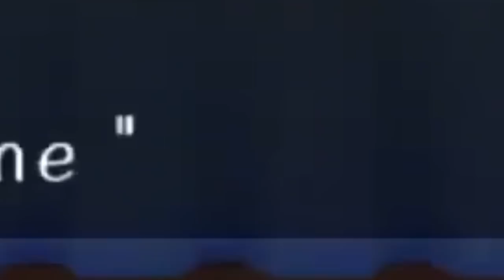Is that a Fauna reference?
Stream:【Sonic Adventure 2】 Kirin relives her childhood in Sonic Adventure 2

Ceres Fauna
Channel: @CeresFauna